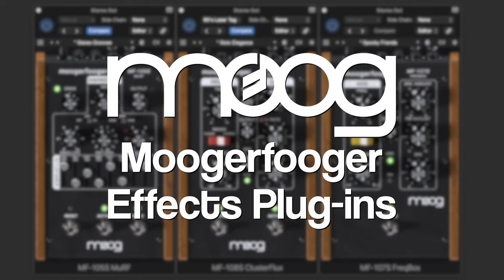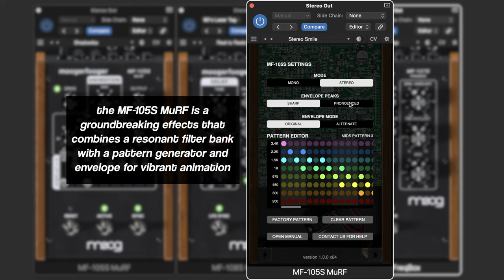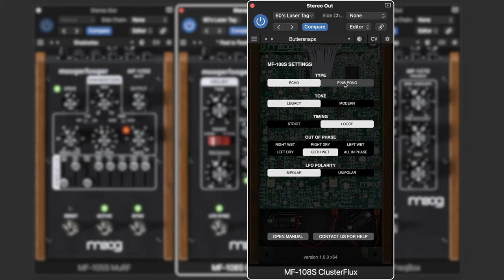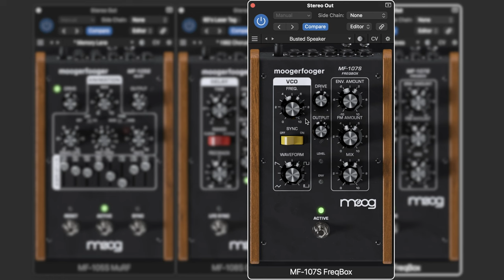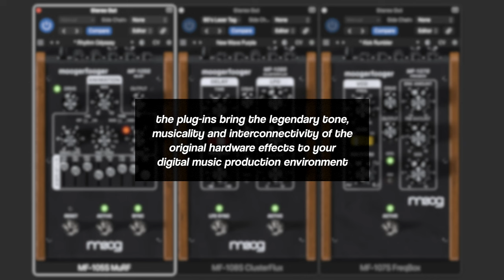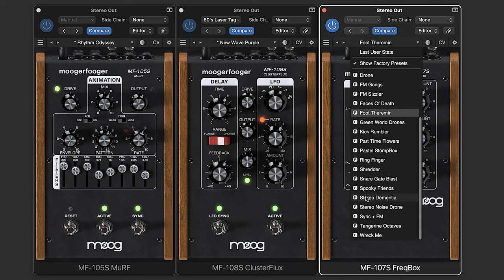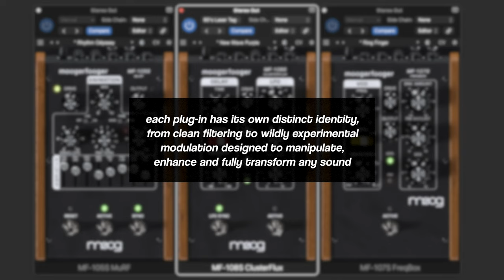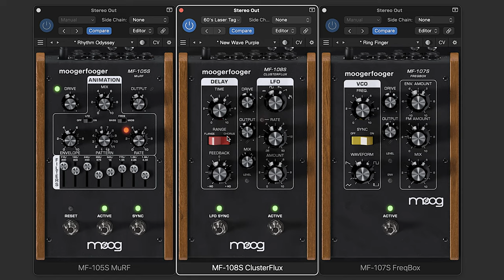Moog Moogerfooger Effects Plug-ins (MF-105/MF-107/MF-108)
Switching things up a little bit, we're taking a look at some VIRTUAL pedals today, in the form of the new Moog Moogerfooger Effects Plug-ins. These plug-ins bring the legendary tone, musicality, and interconnectivity of the original Moogerfooger hardware effects to your digital music production environment. For this Part Two, we're looking at the MF-105S MuRF, MF-107S FreqBox and MF-108S Cluster Flux.